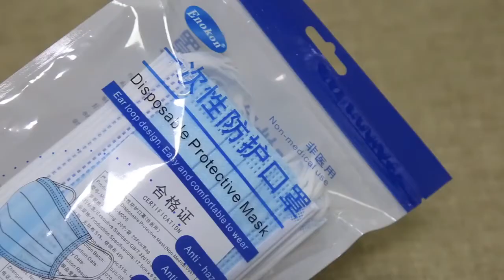Disposable Facemask Non Woven Fiber Mask 4ply Non Woven Face Mask Buy Non Woven Face Mask,4ply Fac